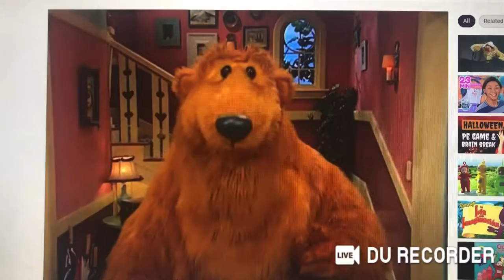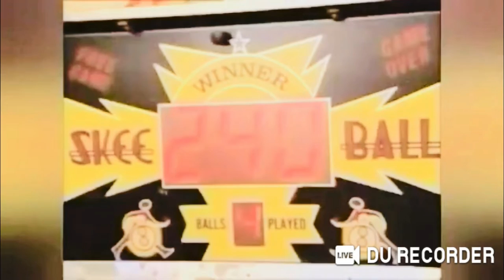Rachel From Barney’s Big Surprise playing to “What’s The Smell” on her Fiddle for The Kidsongs Kids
This Song is From Bear in The Big Blue House